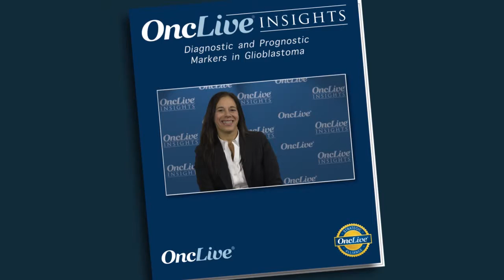Diagnostic and Prognostic Markers in Glioblastoma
Susan C. Pannullo, MD, and Steven A. Toms, MD, discuss factors that can lead to a glioblastoma diagnosis, imaging techniques, and the role of genetic testing.